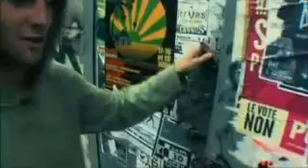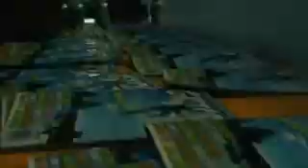WeSC Calendar - April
We go visit Steve Forsner in Lyon, France. He tells us about being an activist. We get to see some skating. A loud reading from skate magazine Giftorm. More Skating. Canadian skating. Tosh osaka, Ross Milligan, Jesse Booi, Mitch Charron. You get the picture.